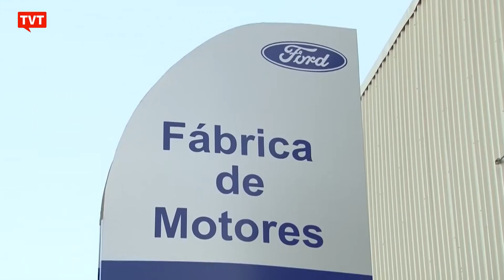Supremo suspende julgamento sem negociação com Sindicatos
O STF suspendeu o julgamento sobre a legalidade de demissões em massa sem prévia negociação com sindicatos. A medida se refere a dispensa coletiva de 4 mil funcionários pela Embraer em 2009. A suspensão foi causada por um pedido de destaque do ministro Dias Toffoli.